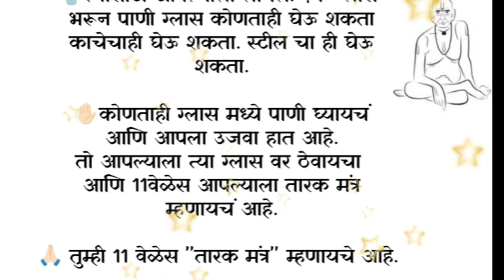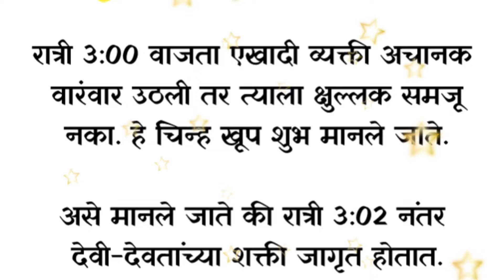3:00 वाजता जाग येणे जाणून घ्या या मघील रहस्य 🙏🏻| तारक मंत्राचे पाणी कसे बनवावे | Shriswamisamrth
3:00 वाजता जाग येणे जाणून घ्या या मघील रहस्य 🙏🏻| तारक मंत्राचे पाणी कसे बनवावे | Shriswamisamrth|

Swami samarth video status, Swami samarth, Rashi bhavishya 2024, Swami sanket, What's app status video, Swami shorts videos, Motivational video, Suvichar motivation video, Katha